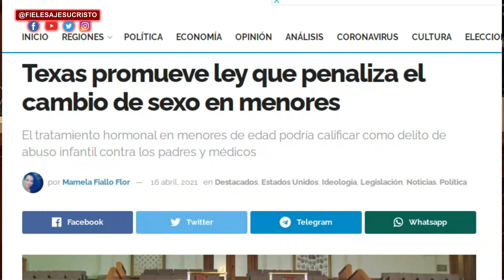Joe Biden: La comunidad LGBT debe desarrollar el Potencial que Dios le dió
Joe Biden Asegura que Dios le Dió un potencial a la comunidad Lgtb.